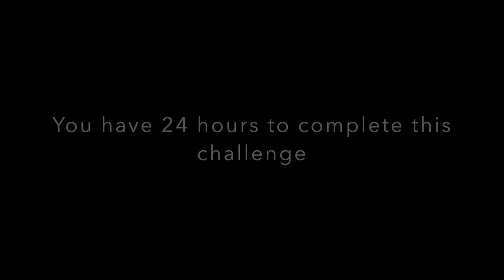SMU Broadcast & Entertainment ALS Ice Bucket Challenge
Watch as some of our SMUBE members take part in the ALS Ice Bucket Challenge and own it!

Now they nominate SMU ACF and SMU StageIt to take part in the Challenge or donate to the ALS Association within the next 24 hours! Good Luck!